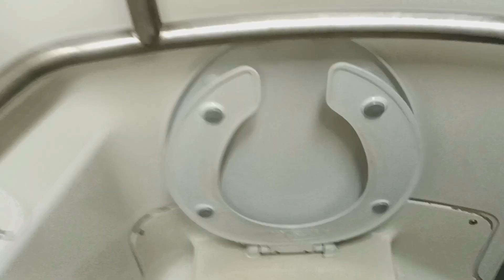MTA Long Island Railroad M7 restroom